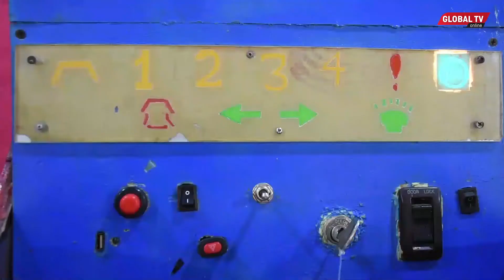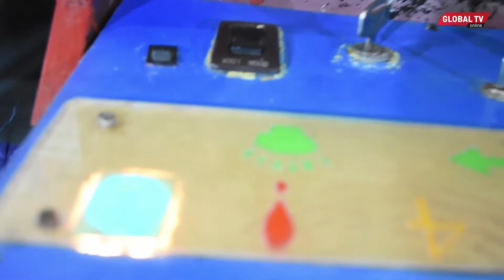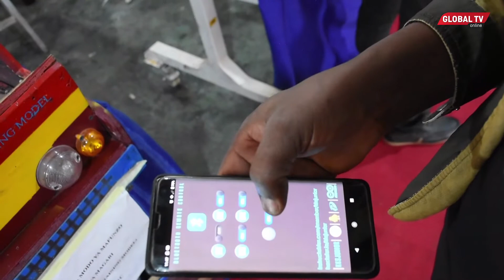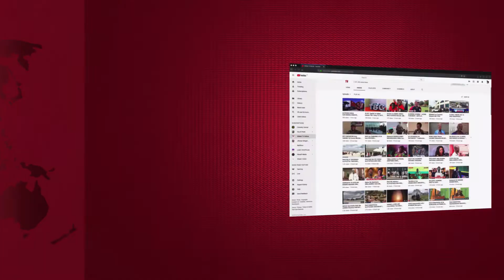TEKNOLOJIA MPYA VETA: KUWASHA GARI KWA KUTUMIA SIMU, SAUTI YAKO INAWEZA KUFUNGUA MLANGO..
Mtaalamu wa magari kutoka chuo cha Veta, amebuni Teknologia mpya ya kuweza kuwasha gari kwa kutumia simu au kwa kuongea kupitia simu kisha gari kuweza kuwaka.

Teknologia hii ni tofauti na ile ya kuwasha gari kwa kutumia ufunguo, ambapo dereva umlazimu kuingia ndani ya gari, lakini teknologia hii unaweza kuwasha gari kwa kutumia simu kwa kuongea na kubonyesha simu ukiwa hata umbali wa mita 100.